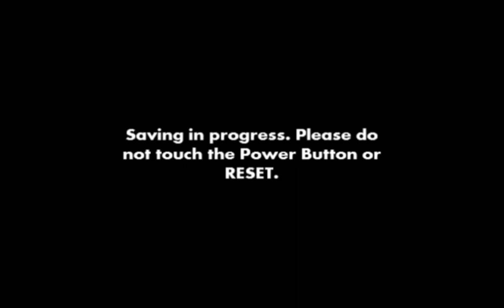Need for Speed Hot Pursuit (Wii) Dolphin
o jogo é até legalzinho e rodou bem, mas deu erro na emulação depois de um tempo...